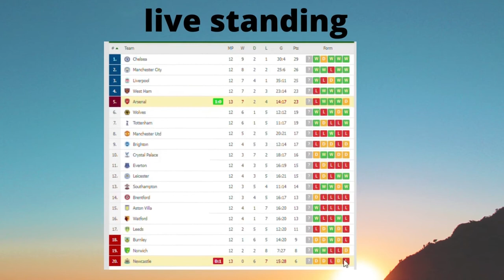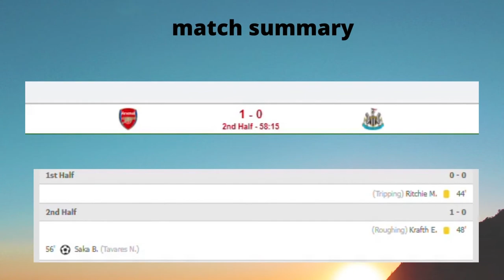Arsenal vs Newcastle 2-0 - Highlights Resume And Goals